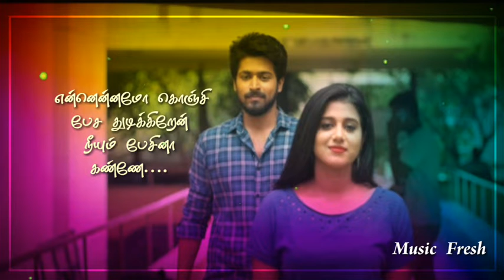கண்ணம்மா💖Kannamma unna💖 Manasil ninaikkiren💖|Anirudh💖|IRIR|Nice Song